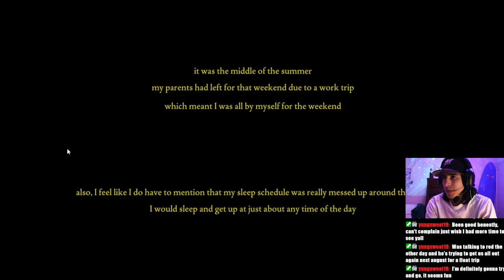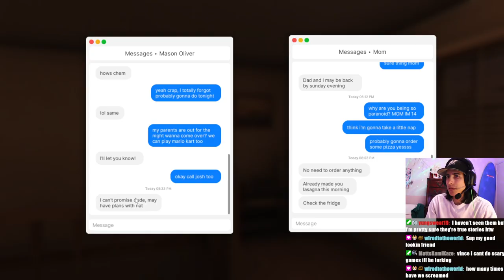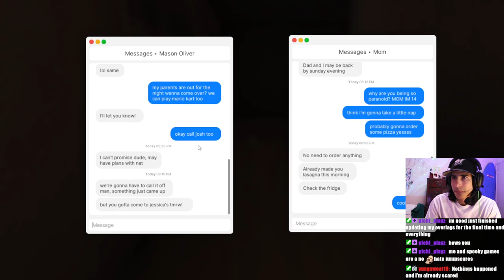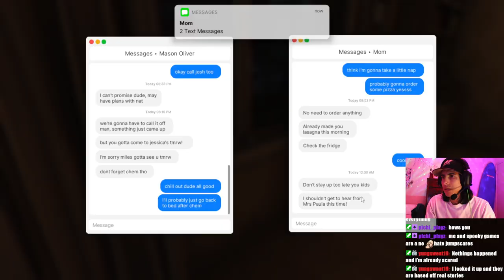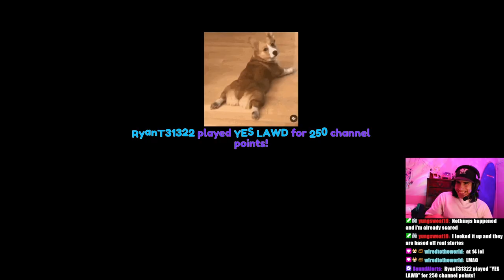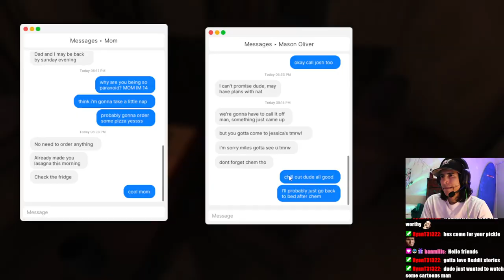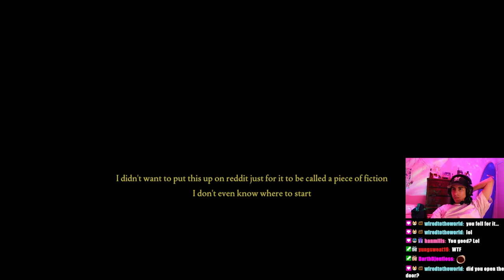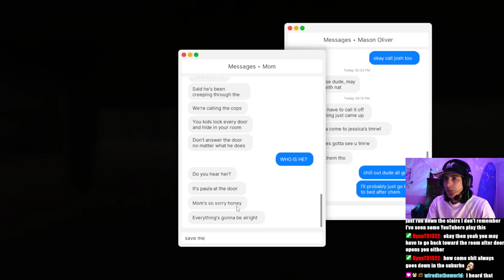Fears to Fathom Ep. 1: Home Alone - WHERE IS THE BATHROOM!?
I hate these games.